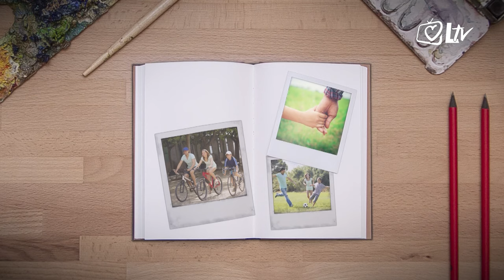Otvori spomenar! - Natko Zrnčić Dim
U emisiji gostuje uspješni hrvatski skijaš i trener novih skijaških nada, Natko Zrnčić Dim. Rođeni Zagrepčanin u sebi nosi i dalmatinske korijene te voli snijeg i more, skijanje i jedrenje. Govori o lijepim uspomenama koje pamte i mnogi ljubitelji skijanja i svi koji su se veselili pobjedama i brojnim medaljama hrvatskih skijaša. Natko se prisjeća najznačajnijih dana svoje karijere kada je pet puta stao na pobjedničko postolje, svaki put u kombinaciji. Upoznaje gledatelje sa svime što profesionalni skijaš prolazi na skijaškoj stazi. S mnogo ljubavi i zahvalnosti, Natko govori o svojim velikim prijateljima koji su mu oduvijek bili uzor u skijanju, Janici i Ivici Kostelić.